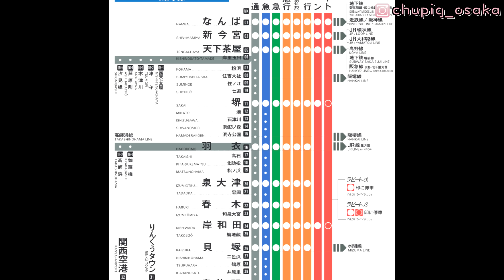🇯🇵移居日本港人3房2廳塔樓公寓Home Tour🏠｜大阪近千呎塔樓公寓+全屋裝修+停車位💰港幣300萬也不用？！｜業主分享身處海外購買日本物業及裝修的心得💬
好多人都想知係日本🇯🇵以低價買一間二手屋再全面裝修到底要幾錢💰？​
今次我地請來一位嘉賓 - 智偉同我地分享一下佢間靚屋既購買同全屋裝修既過程係點啦🤩​

00:00 Intro
00:45 Home Tour
訪談環節：
07:51 用什麼簽證來日本？
08:09 為什麼會選擇大阪居住呢？
08:42 從什麼途徑搜索日本物業的資料？為什麼買這裡？
12:29  新家地理位置不方便？！
13:56 新家價錢＋裝修費用？
14:54  從買房到完成改裝花多長時間？
16:52  跟裝修公司溝通的過程與心得？
17:36 最後的成品跟自己預期有沒有很大落差？
19:21  身在海外購買日本物業時有沒有感到不安？

如有任何關於日本不動產的疑問或有興趣買賣房子/投資，歡迎聯絡Emanuel😉
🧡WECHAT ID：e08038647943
🐷FOLLOW我們IG：chupig_osaka
➡️巨人Emanuel睇樓系列EP50｜​Tower Mansion第2彈💥要128,000,000​?😱​​超方便地段​🌟​地鐵站.超市.便利店.藥妝店.全部3分鐘步行路程之內!!💨​｜免震建築物🏢​?

➡️巨人Emanuel睇樓系列EP48【特別嘉賓篇】大阪市區公寓·260呎(25㎡)超長"L型陽台"​💥​｜問問日本人💬​為何他們只租房而不買房？？(含爆笑NG片😂)  @風信子與旦那・日本生活及旅行 ​

➡️巨人Emanuel睇樓系列EP41｜大阪逾1萬呎地平屋(單層式)一戶建😱巨型廚房+日式庭園🌳🐞櫻花樹🌸還有獨立客屋&太陽能發電板☀️?!

➡️巨人Emanuel睇樓系列EP42｜神戶六甲島老人專用公寓👴🏻👵🏻｜酒店般服務和設施😍24小時緊急服務🕛室內各式各樣的安全及貼心設計✨居然還有麻雀室？🤩

➡️日本賣房流程💰要預備的文件及注意事項｜三種媒介契約 📝應該簽哪一種？（歡迎失眠人士觀看😪🤣）｜日本賣樓流程

➡️巨人Emanuel睇樓系列EP29｜琵琶湖系列(上): HouseMaker獨家新築一戶建｜節電·防震長期優良住宅👍🏻｜太陽能發電☀️吹抜設計✨附有小庭園、小閣樓

➡️📣一集看完日本買房所需的費用及買房流程(海外交易)🏠💸｜詳述仲介手續費的計算方法💬[教育電視mode]💤

➡️巨人Emanuel睇樓系列EP17｜東大阪市港幣70萬·日幣990萬2房複式單位🌟｜同時享有一戶建及公寓的好處🤩

➡️巨人Emanuel睇樓系列EP9｜日本投資物業選擇？｜公寓房型介紹｜參觀1K房型•港幣83萬｜投資新樓一定好？表面回報率vs實際回報率